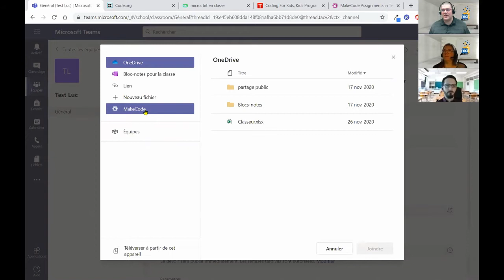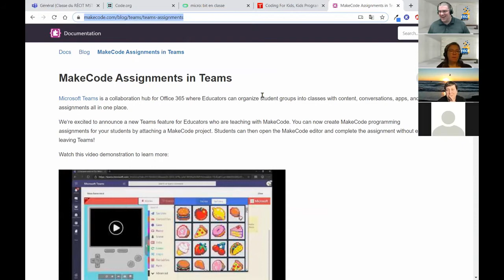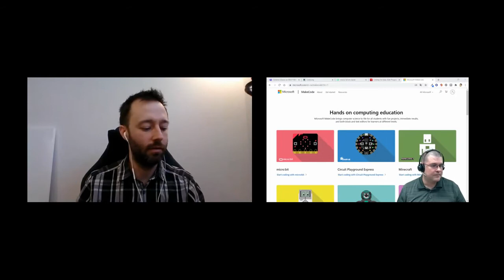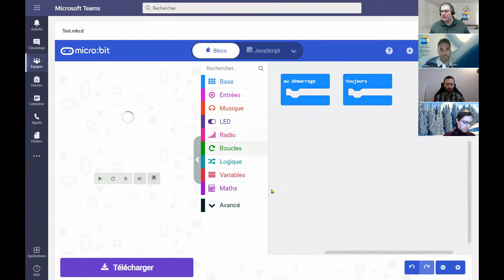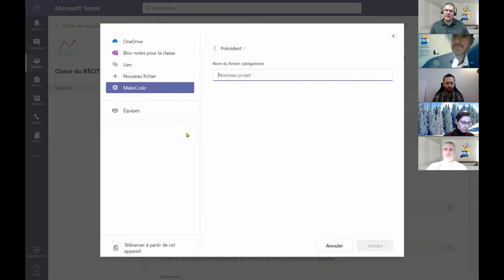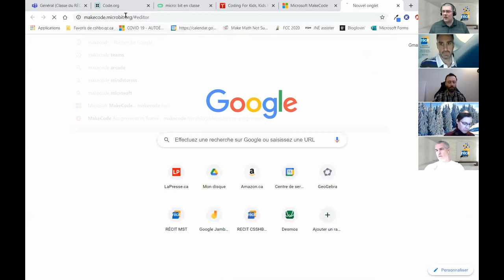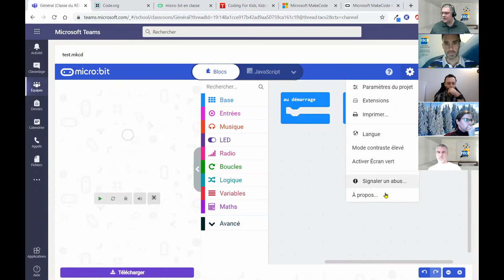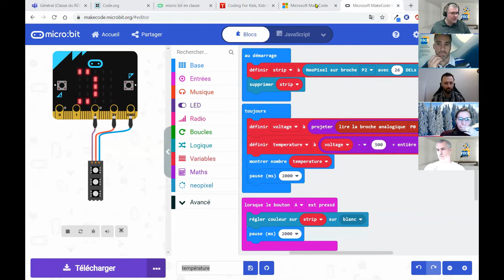Programmation à distance-Utilisation de MakeCode (Micro:Bit, EV3 et Arcade) dans TEAMS